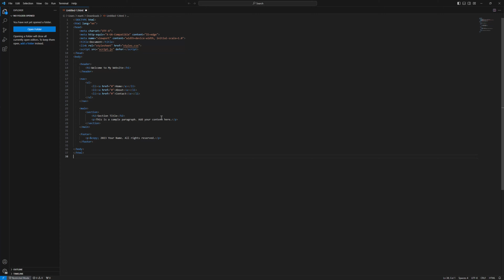How To Enable/Disable Async Tokenization Verification VSCode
How To Disable Async Tokenization Verification VSCode
- How To Enable Async Tokenization Verification VSCode

My Specs
Computer
64 GB Kingston FURY Beast RGB DDR5-5600